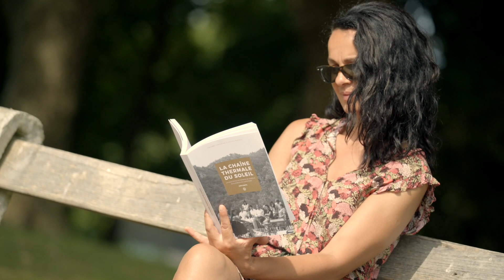Saint-Honoré-les-Bains - Chaîne Thermale du Soleil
Découvrez les Thermes de Saint-Honoré-les-Bains au coeur du Morvan.
Cures thermales en Rhumatologie et Voies respiratoires.